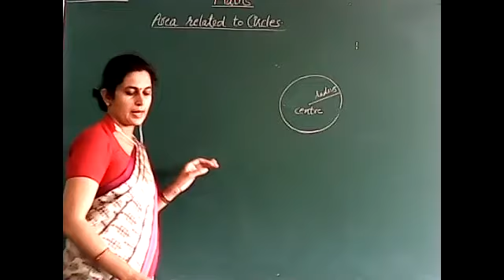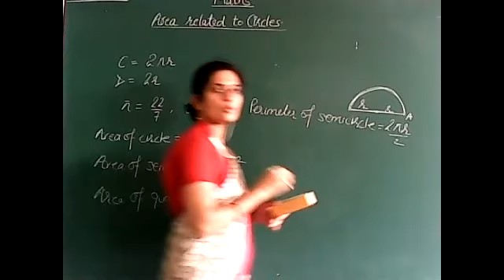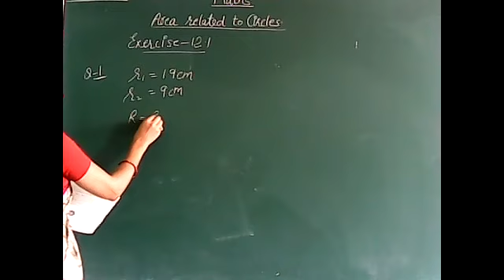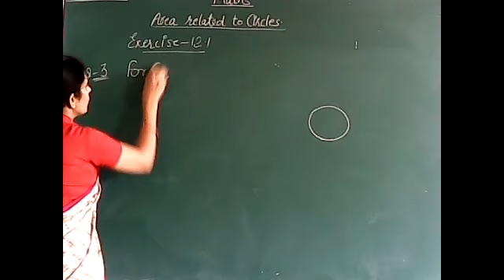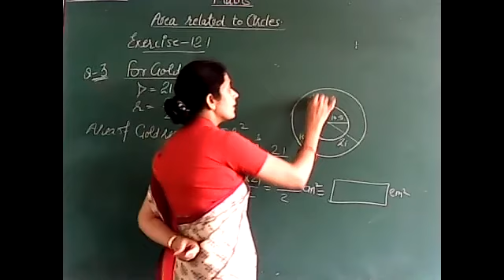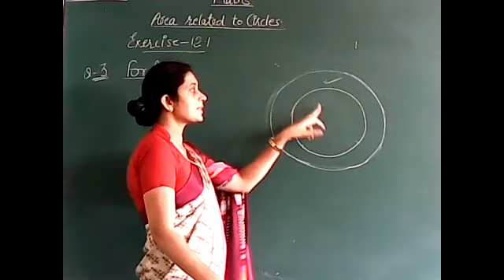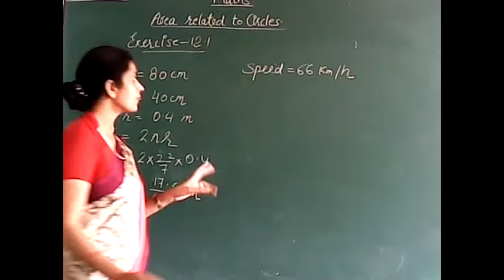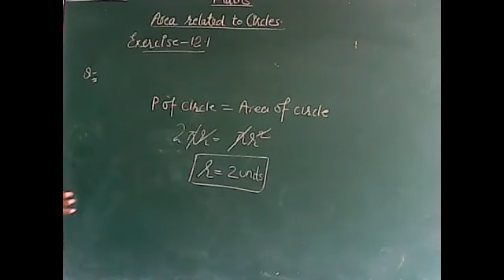Area Related to Circles (ex-12.1)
Maths with Reema Singhal 16/10/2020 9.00 AM